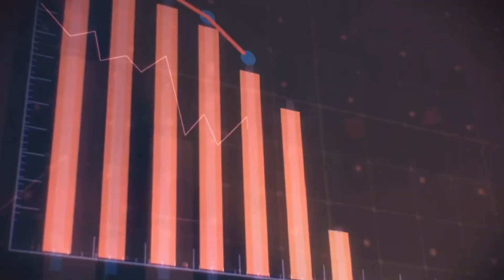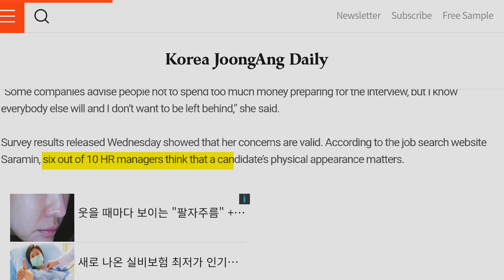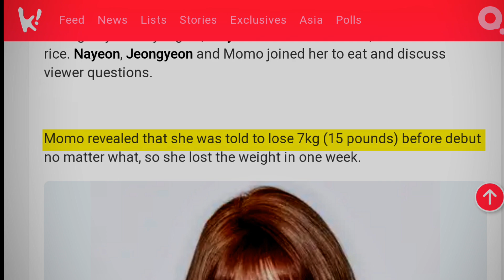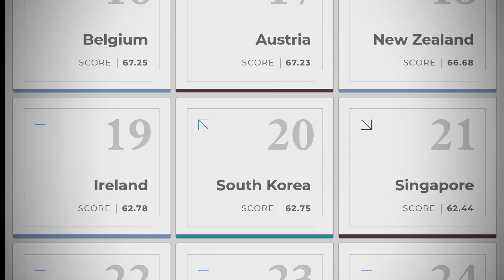THE DARK SIDE OF K-POP || K POP EXPOSED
"Unveil the hidden realities of the K-Pop industry in this eye-opening video. We explore the challenges, pressures, and controversies that idols face behind the scenes. From intense training regimes to the impact on mental health, discover what truly goes on in the world of K-Pop. Watch as we expose the dark side of this global phenomenon."